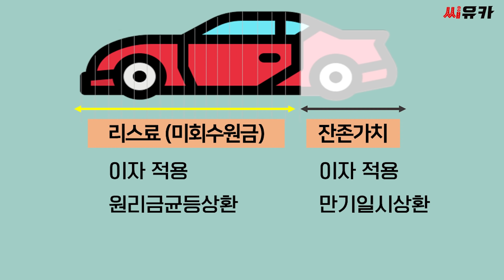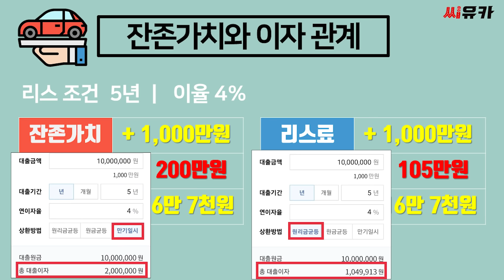[슬기로운 리스생활] 신차 리스견적 - 영업사원의 덫을 피하는 방법!! 견적서에 숨어있는 정교한 함정을 어떻게 피할 수 있는지 당신의 안목을 높여드립니다.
리스를 잘 이해하고 실행하는 초 필살기
이 영상만 보시면 리스의 함정을 피해갈 수 있습니다.
신차 리스를 계약하기 전 필수 영상입니다.

리스에 대한 궁금한 점은 씨유카에 문의주세요.
리스 & 렌터카 중도해지 상담 환영
감사합니다.
-씨유카 TV-

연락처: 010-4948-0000